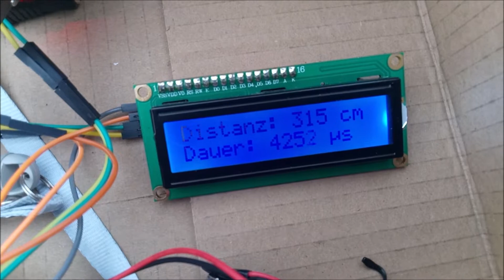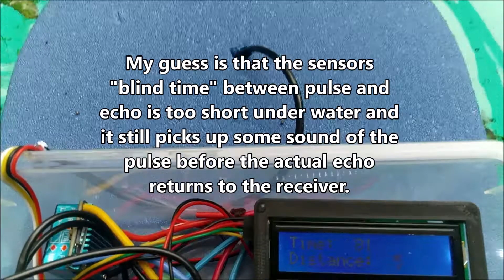Arduino Depth Sounder RC Boat with 3D printed Bilge Pump Thruster - 1st Test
I made an RC boat from a kickboard using a 3D printed bilge pump thruster to test a waterproof ultrasonic sensor for use as a depth sounder to work with my Arduino.